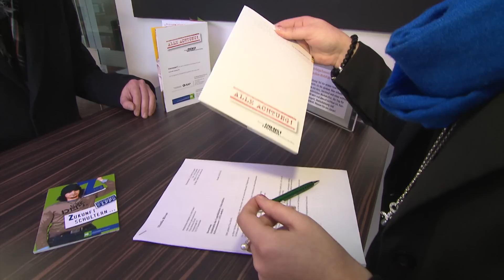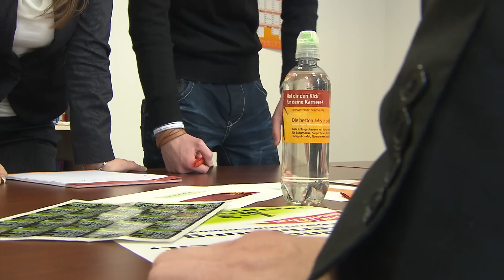Ausbildung & Studium im Personalmanagement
Als zertifizierter Ausbildungsbetrieb bieten wir euch zwei Möglichkeiten für den Berufseinstieg an. Ausbildungsplätze zur/zum Personaldienstleistungskauffrau/-mann und neu ab 2012 ist der praxisorientierte Studiengang Bachelor of Arts (DH) - BWL - Personalmanagement/PDL in Zusammenarbeit mit der Dualen Hochschule Baden-Württemberg in Lörrach. Nach der jeweils 3-jährigen Ausbildung ist die Option auf Übernahme, sowie Weiterbildungs- und Entwicklungsmöglichkeiten garantiert - ganz nach dem Motto „HR-Management denkt voraus und bildet Eigennachwuchs aus!"

Live erleben und kennenlernen könnt ihr unsere Azubis auf zahlreichen Recruiting-Events! Authentische Eindrücke gibt es auch online auf erste-reserve.de, YouTube, Twitter und dem Arbeitgeberbewertungsportal kununu.de.